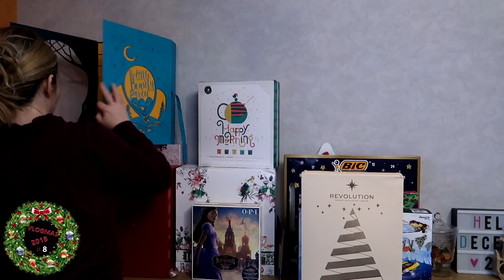Vlogmas #8 : Joyeux anniversaire !!! (decembre 2018)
On se retrouve pour le vlogmas numéro 8 ! :)